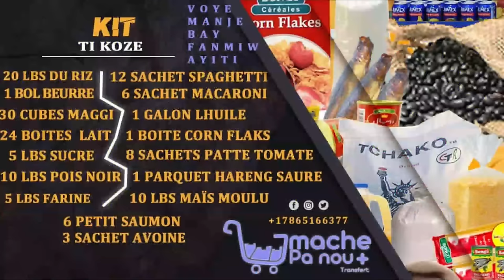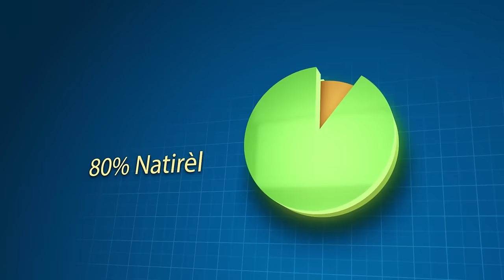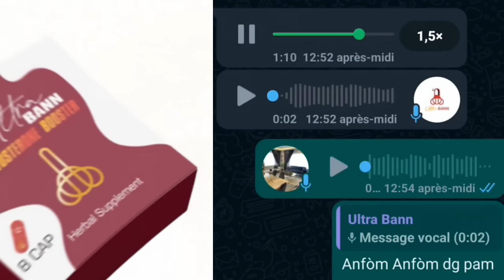Barbecue Voye Yon Gwo Mesaj Bay Caricom, Viv Ansanm Sou Wout Pran Palè Nasyonal